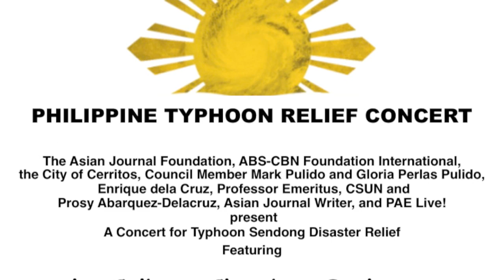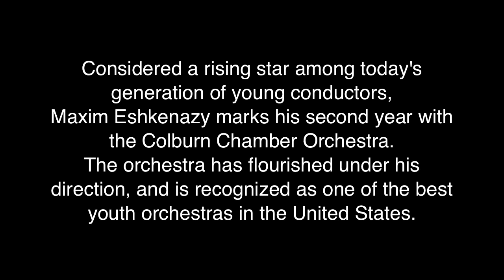MOZART Divertimento for String Quartet in F Major - The Colburn Chamber Orchestra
Dear Friends,
I am pleased to announce to you that Maxim Eshkenazy and the members of the Colburn Chamber Orchestra are donating their time and talents for the people of the Philippines. They reminded me that we may have different skin colors and religions, but we are all from the same race, the human race. For all of our differences, we are full of decency and goodness, love and kindness.

It is heartbreaking to watch the news about the survivors of typhoon Sendong. Philippine authorities have now doubled the number of dead and missing to more than 2,000. Nearly half a million people require immediate assistance, including nearly 50,000 at evacuation centers, and those on the streets.

Here's a suggested gift that will last longer in your heart than any purchase you make for yourself or your family. Bring your friends and family to the Philippine Typhoon Relief Concert. Saturday, February 25, 2012, 6:00 P.M., Cerritos Park East Community Center-13234 E. 166th Street, Cerritos, CA 90703.

General Admission Tickets are $20.00, and you are more than welcome to donate any amount you would like inside the drop box at the venue. Donations to Typhoon Sendong Relief through ABS-CBN Foundation International are tax deductible.

While some people stay away from those who are continuously fundraising, and asking for donations, I embrace them. Not because I have a lot to give but because I believe there's no contribution that is too small to make a difference in our community.

and "Like" us to be notified of the album release of "SONGS WITHOUT WORDS FOR THE PHILIPPINES".

THE COLBURN CHAMBER ORCHESTRA
Maxim Eshkenazy, Musical Director & Conductor
Jennifer Johnson, Orchestra Manager

1st Violin
Adam Millstein, Concertmaster
Anna Vosbigian, Assistant Concertmaster
Katie Nakamura
Cameron Dalby
Natasha Uhl
Tyler Im
Harry Rayner

2nd Violin
Riena Yu, Principal
Mina Hong
KJ McDonald
Haesol Lee
Nathan Wong
Geneva Lewis

Viola
Ben Penzer, Principal
Bethany Lai
Sydney Howard

Cello
Ji Sun Jung, Principal
Eddie Pogossian
Jessica Fang
Dustin Seo
Darius Kay
Matthew John Ignacio
Chris Cho

Bass
Bret Paddock, Principal
Jules Levy